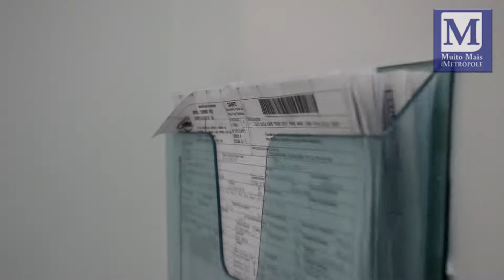Inauguração Facebotox | Plaza Shopping Carapicuíba